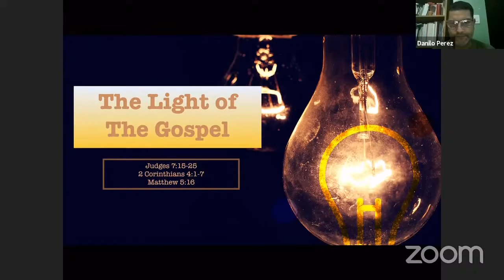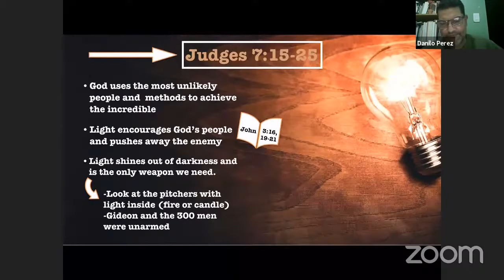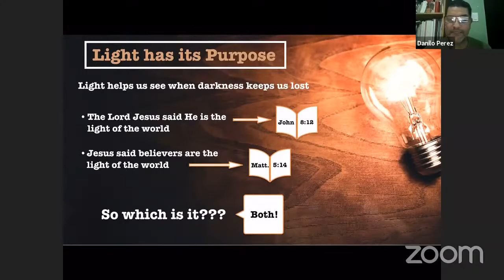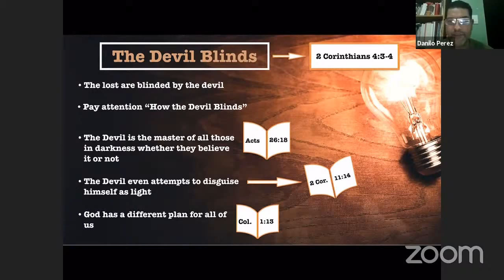Aniversario 2021 - La luz del Evangelio (Por: Richie Benitez)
Aniversario 2021 - La luz del Evangelio (Por: Richie Benitez) (4/24/2021)

Porque no nos predicamos a nosotros mismos, sino a Jesucristo como Señor, y a nosotros como vuestros siervos por amor de Jesús. Porque Dios, que mandó que de las tinieblas resplandeciese la luz, es el que resplandeció en nuestros corazones, para iluminación del conocimiento de la gloria de Dios en la faz de Jesucristo.